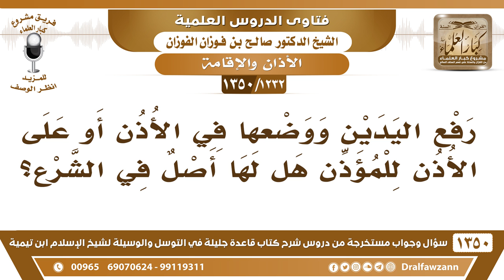[1232 /1350] وضع الأصابع في الأذنين للمؤذن أثناء الأذان؛ هل لها أصل في الشرع؟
-[1232 /1350] السؤال: رفع اليدين ووضعها في الأذن أو على الأذن للمؤذن هل لها أصل في الشرع؟
الجواب: نعم، السنة أنه يضع أصابعه في أذنيه، يدخل إصبعيه السبابتين في صماخي أذنيه، هذا هو؛ لأن هذا أرفع للصوت، هذا سنة.
للاشتراك في قناة الشيخ صالح الفوزان
أسئلة وأجوبة من شرح قاعدة جليلة ( 1350 ) مقطع

للاستفسار والإقتراحات والدعم
رئيس الفريق
لمشروع كبار العلماء